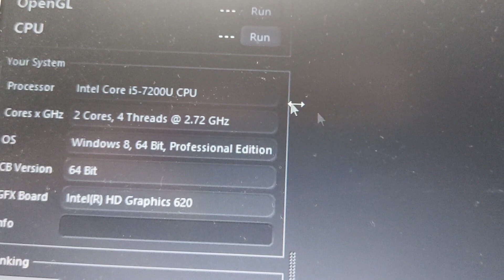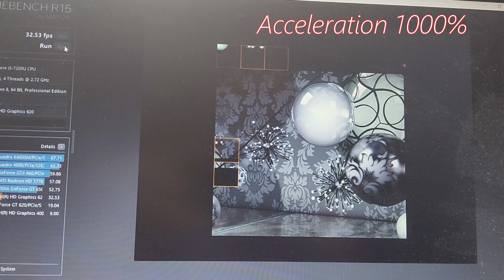Intel i5 7200U Cinebench R15 + Intel HD Graphics 620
Тест производительности процессора Intel i5 7200U в программе Cinebench R15 + Intel HD Graphics 620